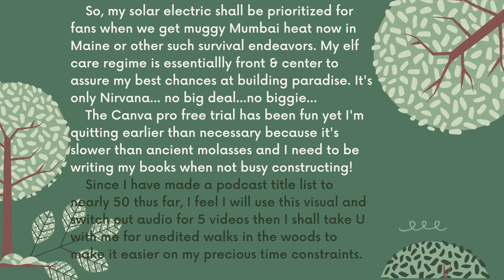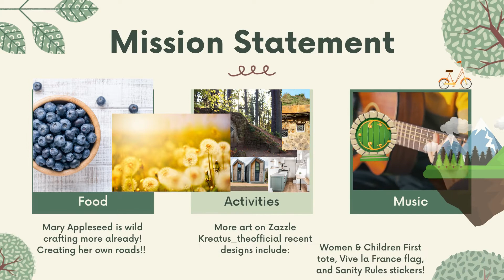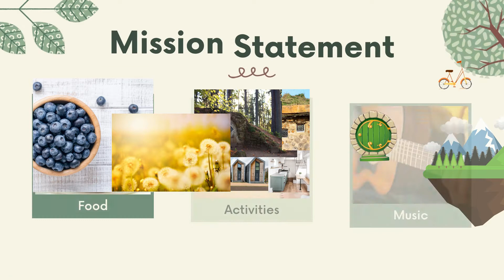Last Kid Left in the Woods Podcast 17: Lisbon Library, the old man, & the rose tree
It's been awhile but I'm moving at warp speed in my chariot and I can still picture your face!... As soon as I'm done video production on Canva and YT that's slower than any ancient crystalized molasses U could find.
On Zazzle, check it out, I have a shop for a limited time called KREATUS_theofficial where I'm sharing a handful of my interesting artwork/designs: New World Order Normal hats, Women & Children First tote bags, Sanity Rules stickers, Vive la France flags...

**SPECIAL SITEWIDE DISCOUNT FOR ANYONE! Get yours while you still can!